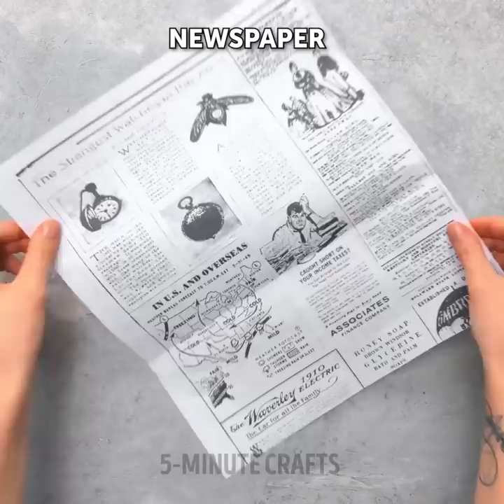DECOR Hacks and DESIGN Ideas for your Home Interior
TIMESTAMPS:

0:01 DIY laptop table
1:24 DIY shelf from a vinyl plate
2:20 How to decorate wall clock
3:25 DIY fur chair
5:20 DIY shoe rack
8:18 DIY foot rug
11:00 Loft decor for your bedroom - DIY memo board
14:15 How to draw a nice picture to decorate walls at home